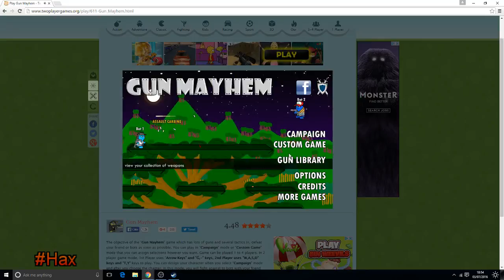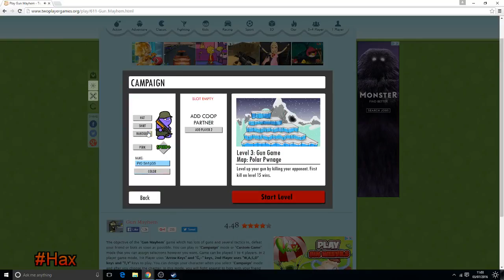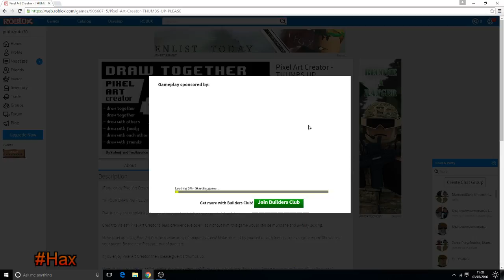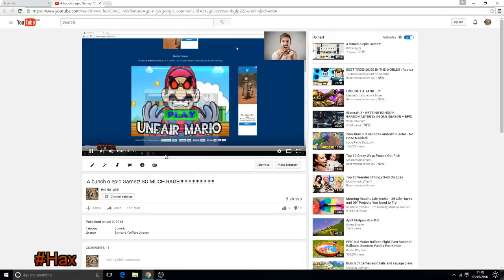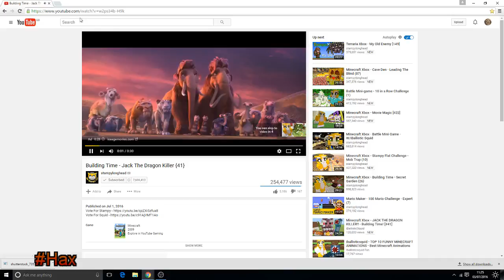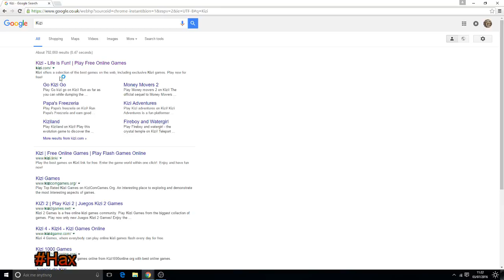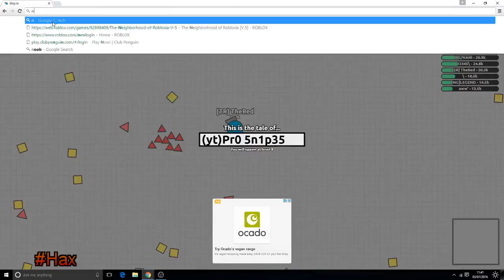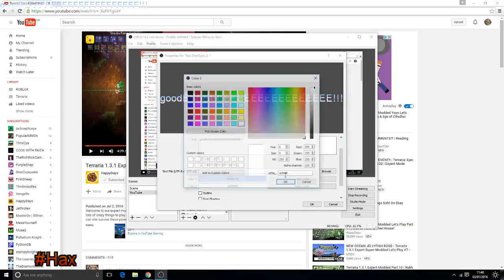A bunch o epic Gamez! Attempt to Victory!